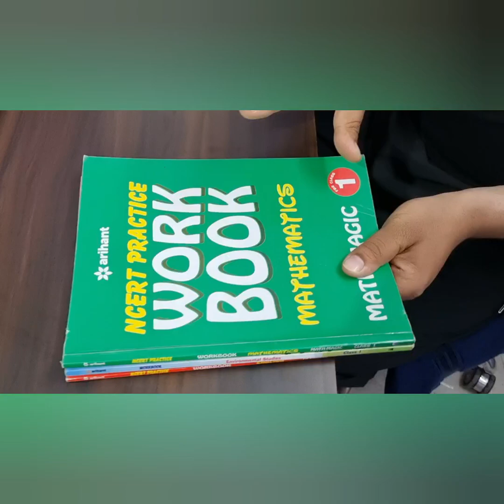EQUATION FOUNDATION NURSERY TO 8